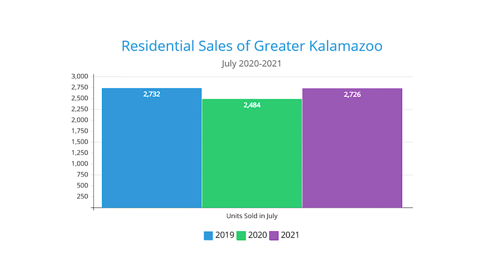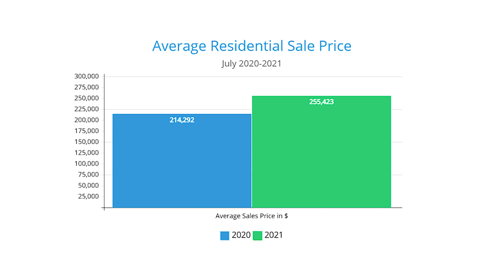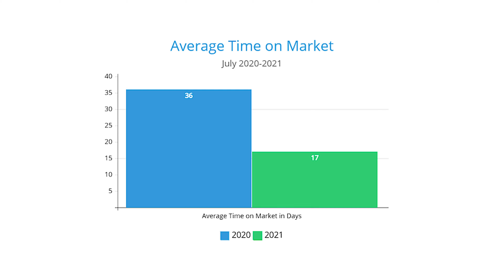KFT Market Updates July 31st 2021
Thinking of Buying? Thinking of Selling? Curious what the current Greater Kalamazoo Real Estate market is doing? Quick video with stats!